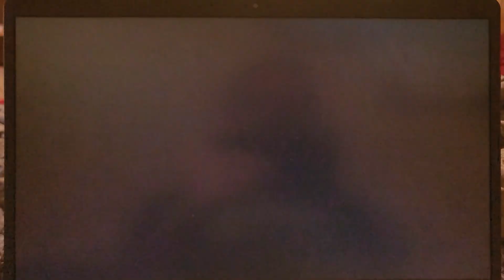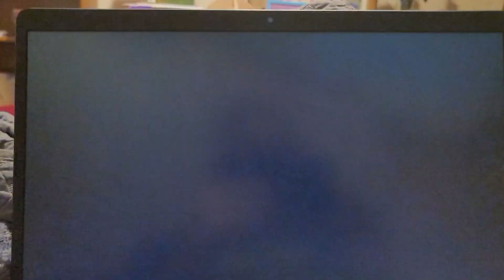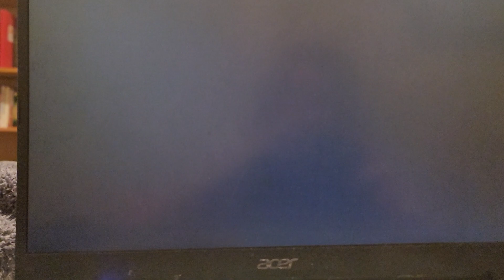Trails in the Sky Part 5 - A Father's Love, A New Beginning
We officially begin the prologue proper! That sure took a while!

Game: The Legend of Heroes: Trails in the Sky
Platform: Steam
Age rating: T for Teen (Fantasy Violence, Animated Blood, Suggestive Themes, Language, Drug Reference, Use of Alcohol)